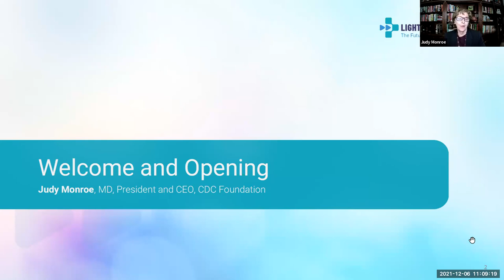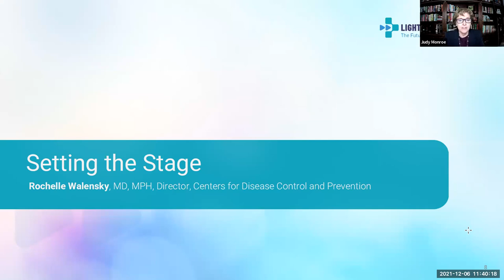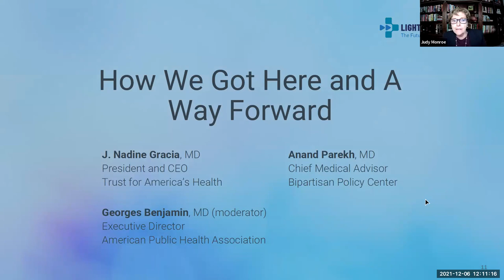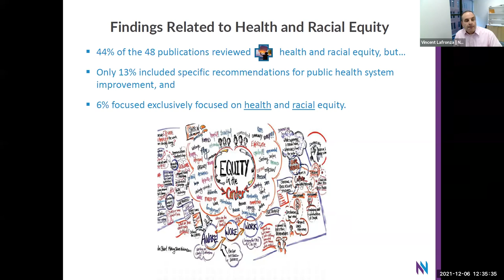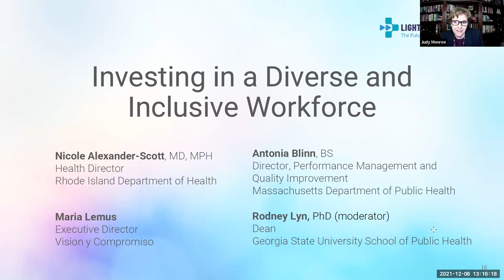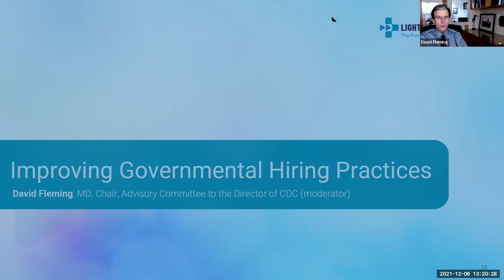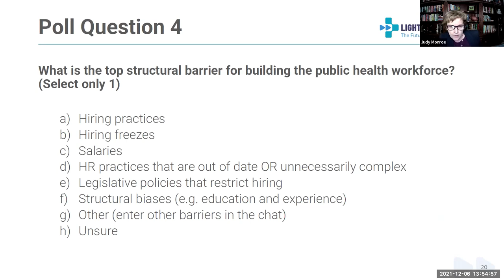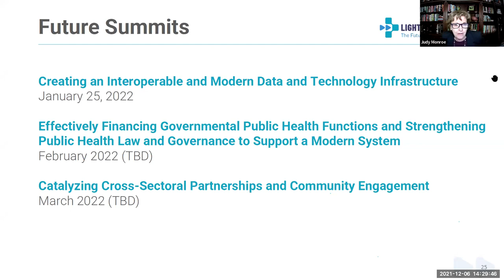Summit 1: Achieving a Diverse and Effective Public Health Workforce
Dr. Judy Monroe, president and CEO of the CDC Foundation, hosts the first Lights, Camera, Action: The Future of Public Health Summit on Achieving a Diverse and Effective Public Health Workforce. The summit was held on December 6, 2021.